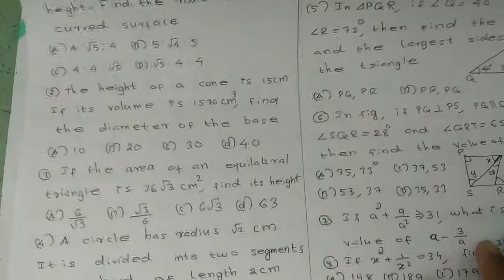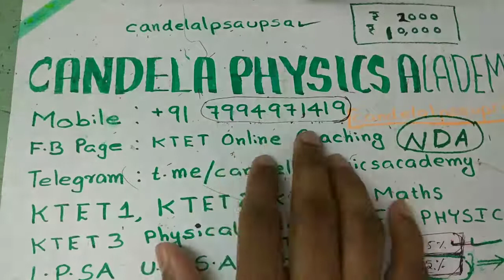KTET previous year question papers and answer key||KTET category 3 maths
Educational video regarding mathematics.This video is useful for k.tet category 3 mathematics